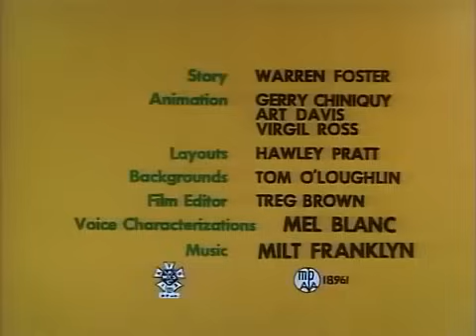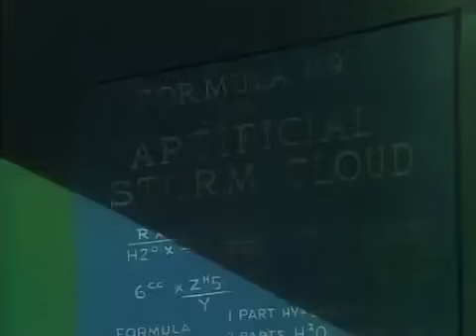Silvestre Piolin Dulce y Jabonoso